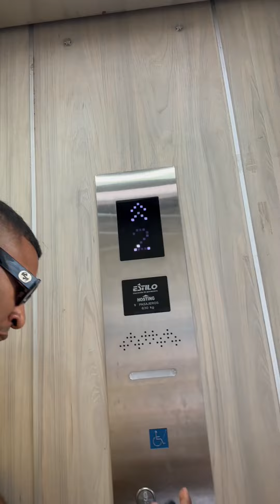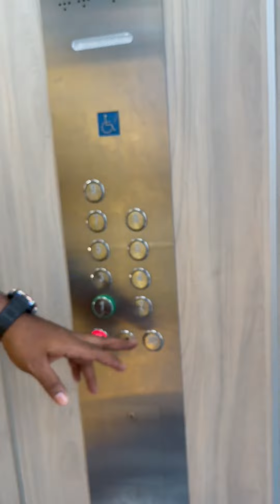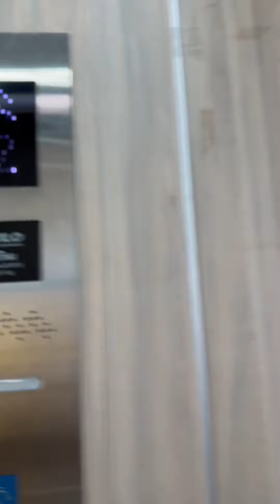Quien tiene la razón el vecino o yo 🤔Conoces a alguien así?🤔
Les brindamos mucha diversión este es el fin de este canal sacarles muchas sonrisas 😂 mucha diversión gracias por su gran apoyo..